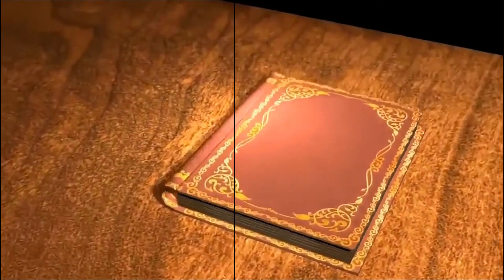Milton-Union High School Announcements Thursday May 26th, 2022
MU High School Announcements 5/26/2022:
Announcements, weather, sports, 3 facts, & a special presentation by Isaiah the West Milton Player.